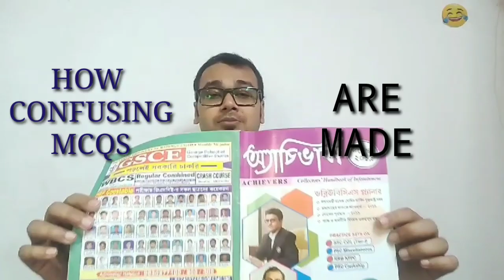STATIC AND DYNAMIC MCQS | HOW TO GET 120+ IN WBCS PRELIMS | WBCS PREPARATION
STATIC AND DYNAMIC MCQS | WBCS PRELIMS & MAINS | TYPICAL MCQS | HOW TO GET 120+ IN WBCS PRELIMS